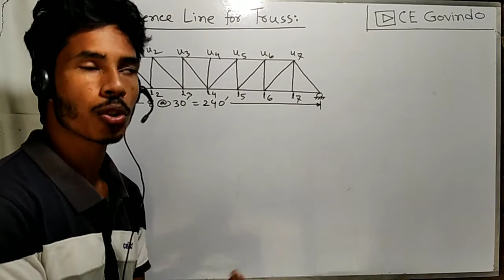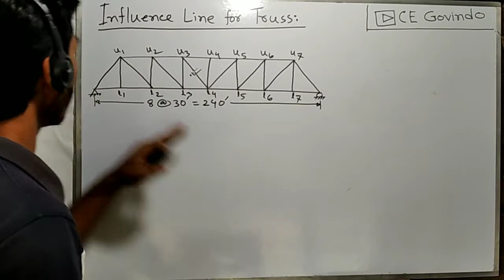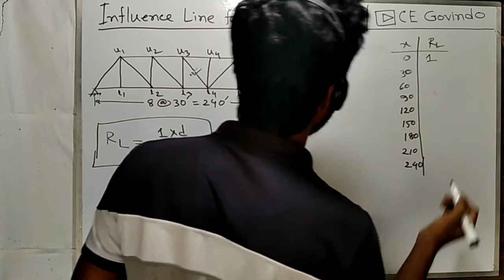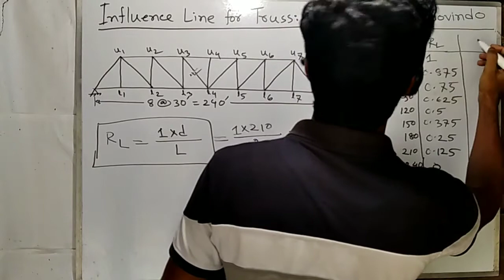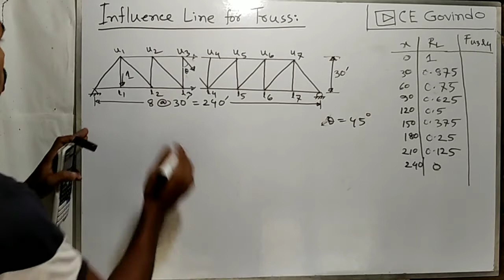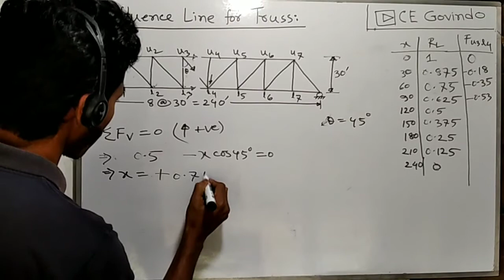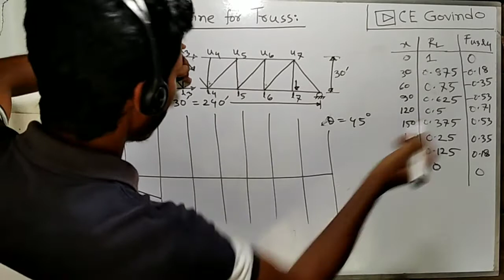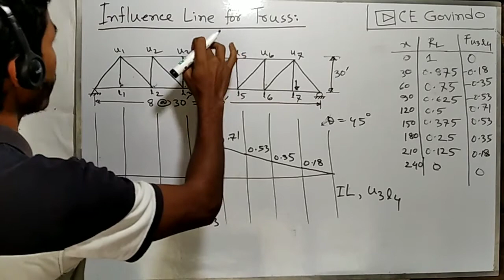Influence Line for Parallel Chord Truss || Structural Analysis and Design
This videos describes how to construct the influence lines for a truss. The concept is pretty similar to beam problems. Here in case of trusses influence line is drawn only for axial forces since truss member experiences axial force only. I hope everything will be clear after watching this video.